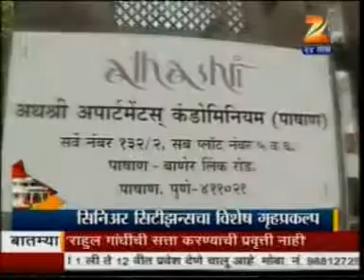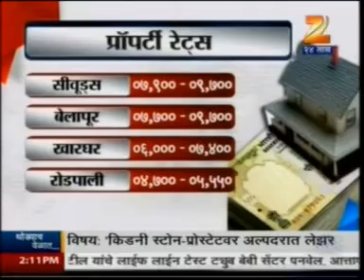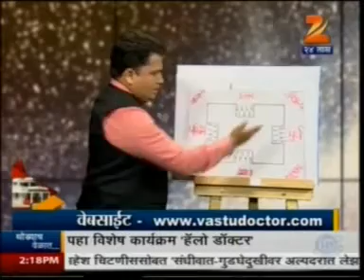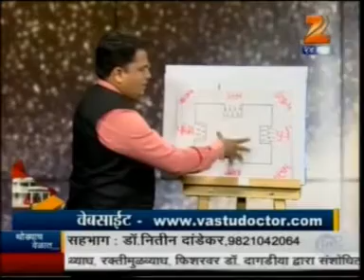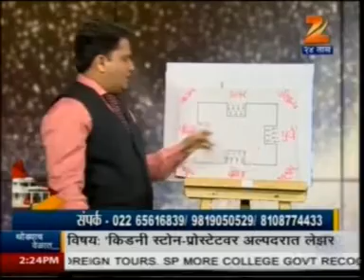Athashri Project [Senior Citizens Housing] featured on Zee24 Taas Ghar Swapnanche